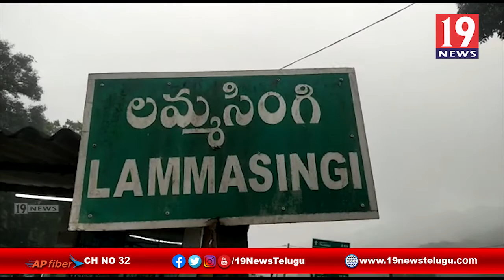అక్రమంగా ఎండు గంజాయిని తరలిస్తున్న లారీని అదుపులోకి తీసుకున్న పోలీసులు - విశాఖ జిల్లా | 19Newstelugu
అక్రమంగా ఎండు గంజాయిని తరలిస్తున్న లారీని అదుపులోకి తీసుకున్న పోలీసులు - విశాఖ జిల్లా | 19 Newstelugu